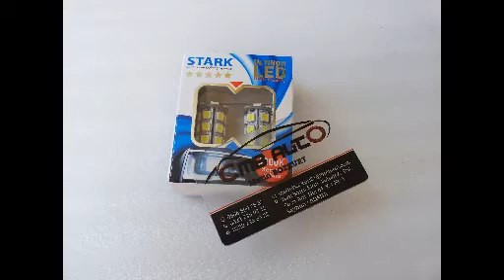Volkswagen Passat B7 - Jetta 6 - Polo 6R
Led Gündüz Far Ampulü 6000K Renk Aralığındadır
Arıza Işığı Yakmaz..